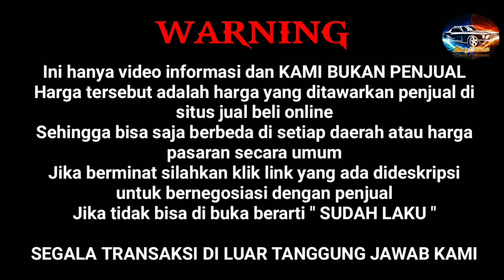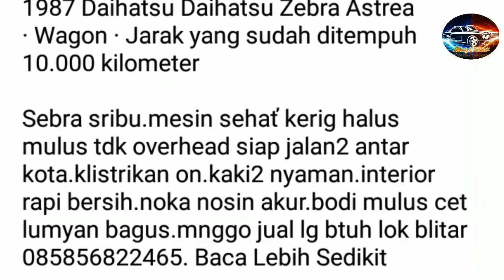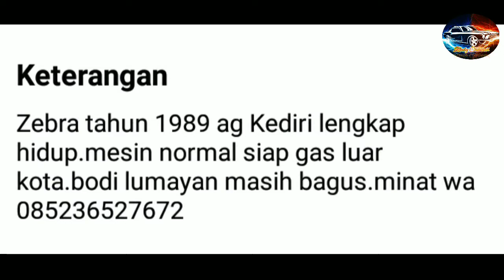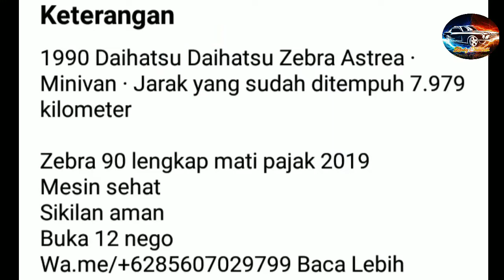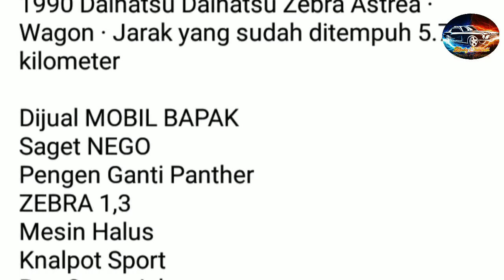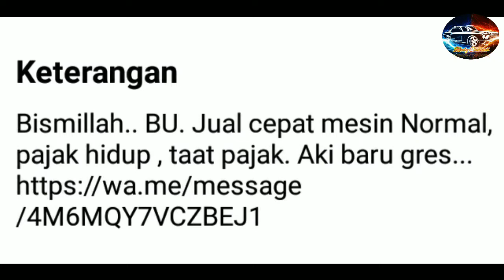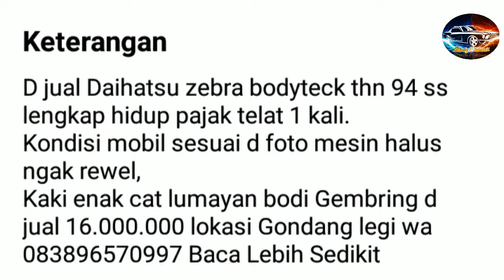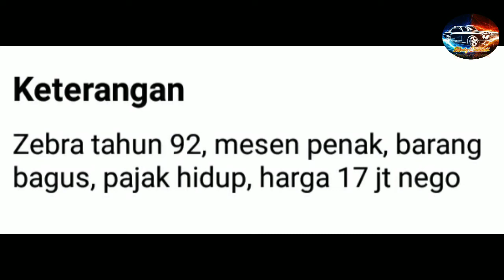7 MOBIL BEKAS MURAH DAIHATSU ZEBRA, HARGA MULAI 8 JUTAAN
7 MOBIL BEKAS MURAH DAIHATSU ZEBRA, HARGA MULAI 8 JUTAAN

AWAS PENIPUAN !!!...

Terima Kasih..🙏